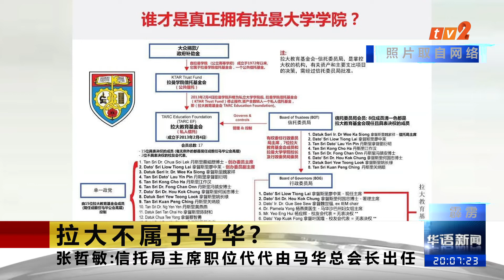《TV2华语新闻》11月27日：拉大不属于马华?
【拉大不属于马华?】

马华总会长魏家祥指拉大不属于马华，也不是马华党产。民主行动党霹雳州宣传秘书张哲敏提出了许多论点反驳魏家祥，并发现拉大信托局主席职位，想来都由马华总会长出任，并且代代相传。